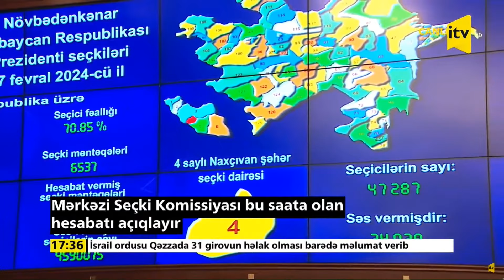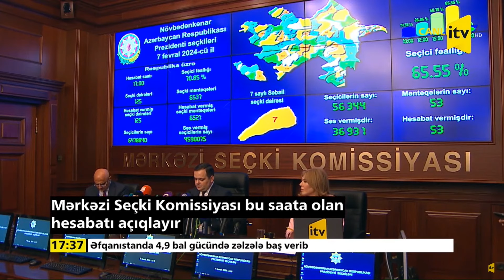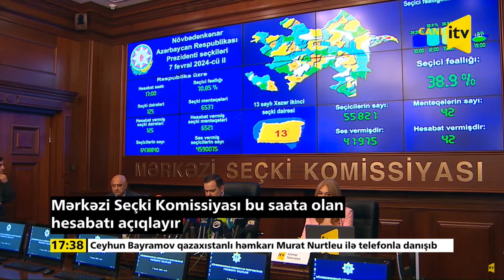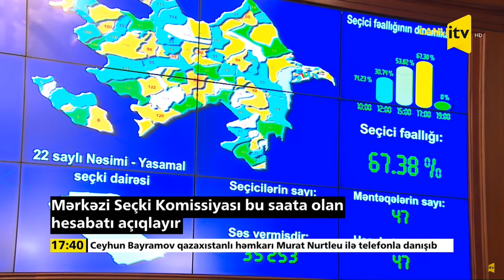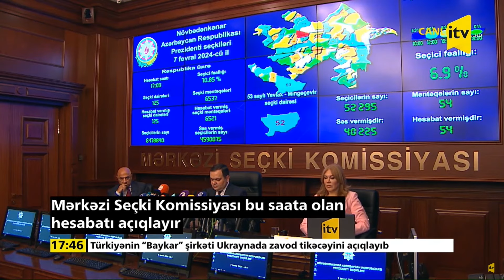MSK saat 17:00-a qədər respublika üzrə seçici fəallığını açıqlayıb